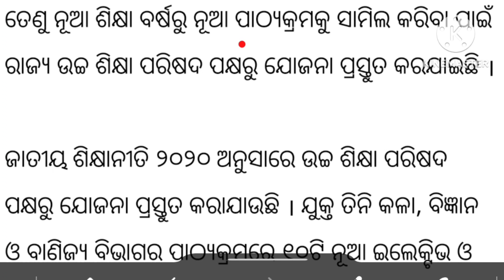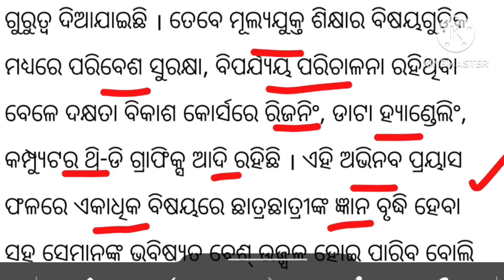Breaking news ll +3 ମିଶିବ ଆଉ ୨୦ ଟି ଵିଷୟ ll +3 admission 2023 odisha latest updates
This is an informational video on+3 admission 2023 odisha regarding the inclusion of another 20 subject in 2023..